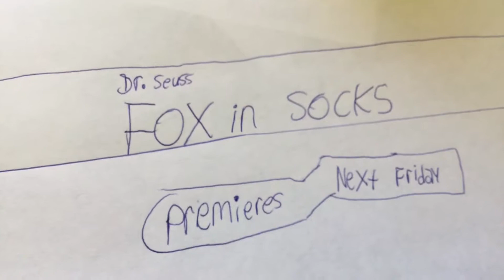Fox in socks premieres next Friday Disney channel